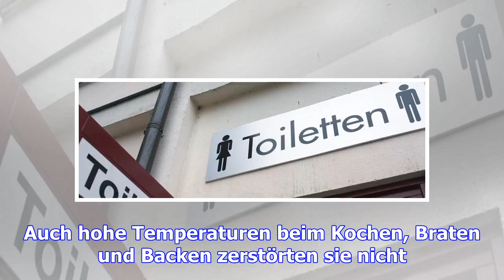Schimmelpilzgift gefunden – rückruf von getrockneten „simply sunny“-feigen – haz – hannoversche all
Schimmelpilzgift gefunden – rückruf von getrockneten „simply sunny“-feigen – haz – hannoversche allgemeine
Seevetal. Es geht um „Simply Sunny“-Feigen der Kavo Produktions GmbH, die auch bei der Supermarktket...